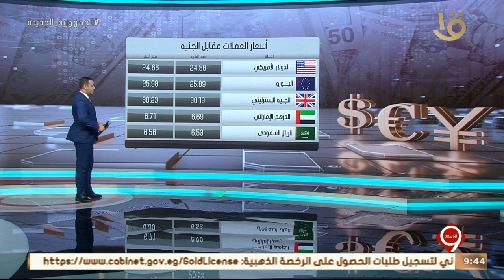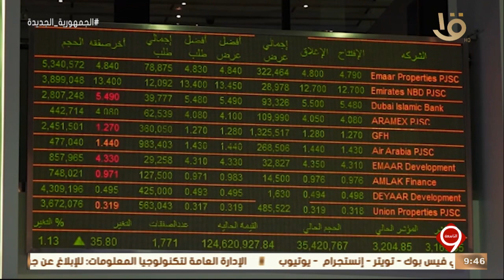نشرة التاسعة | أخبار الاقتصاد.. مع مؤشرات البورصة المصرية